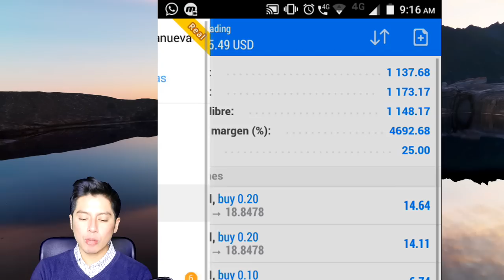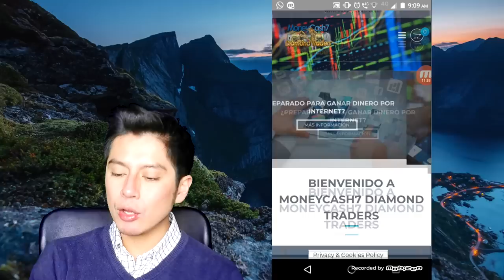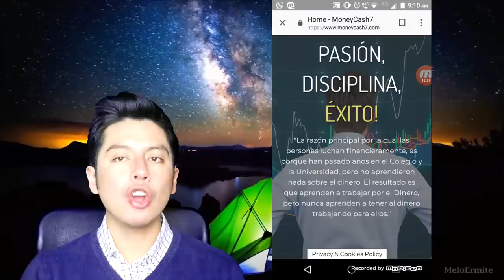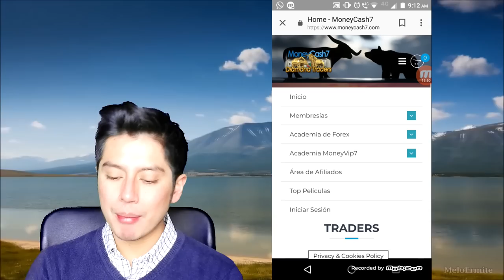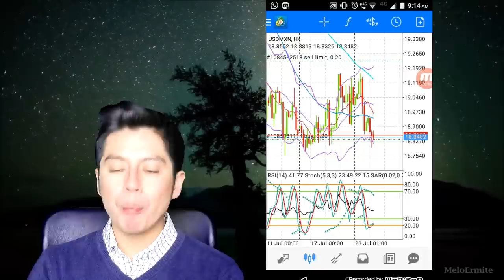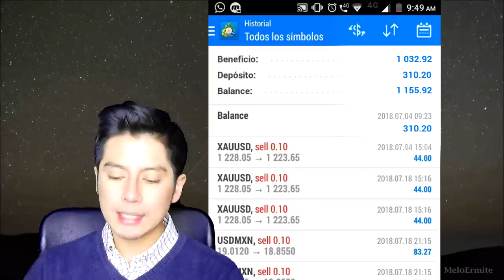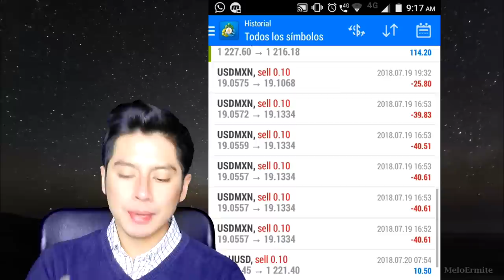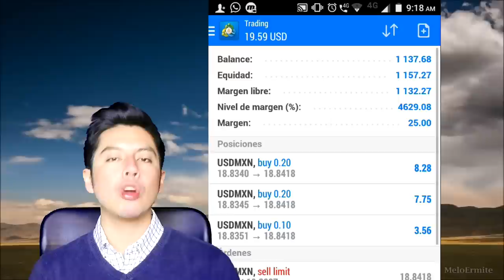👉💵 TE ENSEÑO A COMO VIAJAR GRATIS Y GANAR DINERO DESDE TU CELULAR | Nuevos Proyectos 2018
Lα cσpiα dε εstε vidεσ,
sεяα dεnunciαdα.
ORIGINAL
📲 📈🔥💵 VAMOS POR TU ÉXITO Y LIBERTAD 💵🔥📈📲